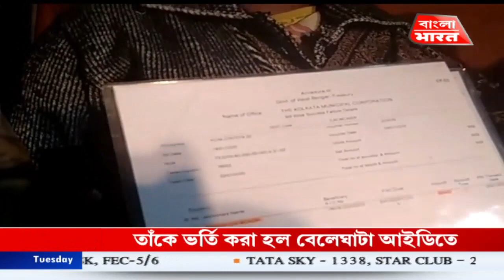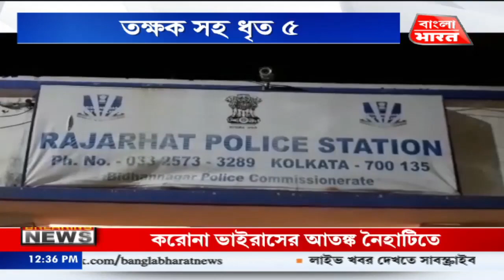বাংলা ভারত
দেখতে থাকুন বাংলা ভারত